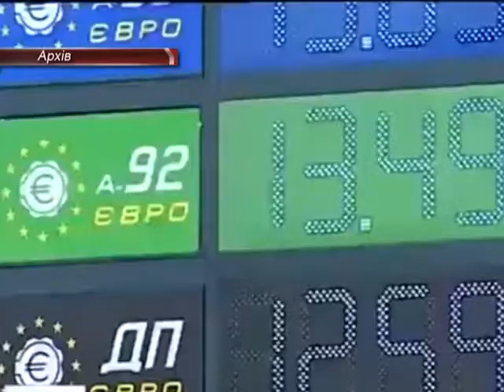Причини падіння економіки на Хмельниччині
В падінні економіки на Хмельниччині винний ремонт на ХАЕС та війна з Росією.
Ми падаємо, але не так стрімко, які інші. Так можна охарактеризувати показники економічного розвитку нашої області за перші півроку. Якщо із сільським господарством усе нормально і навіть краще, ніж очікувалось, то промисловість всеукраїнська криза таки зачепила. Як з неї виходити – конкретики від чиновників не чути, лише сподівання. І, як завжди, зняття вини із себе. Мовляв, ми й так робимо, все що в наших силах.